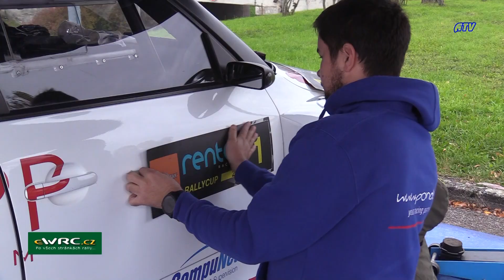Rentor RC Koprivnice VIII 2022 ewrc atv